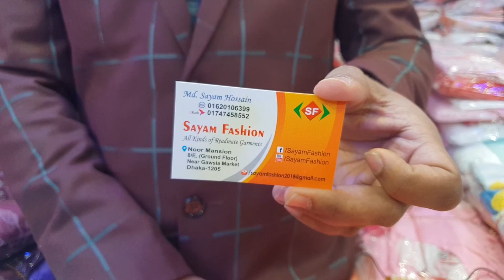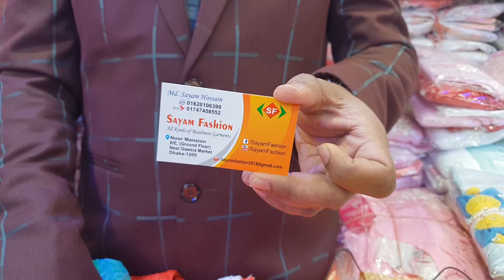baby party frock collection. imo,WhatsApp -01620106399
আমদের কালেকশন গুলো নিতে আমাদের ইমো নাম্বার এ যোগাযগ করুন